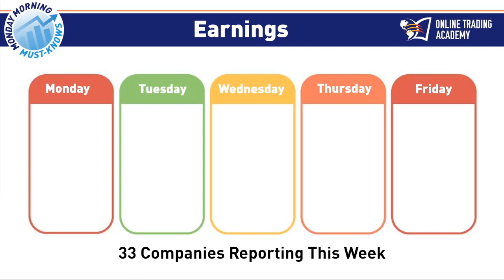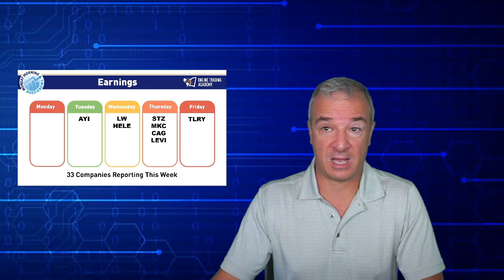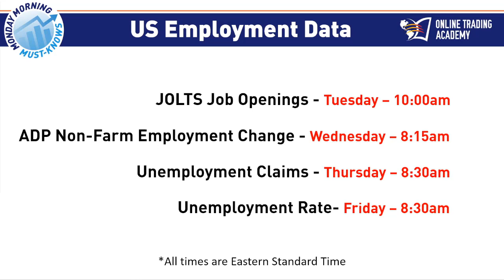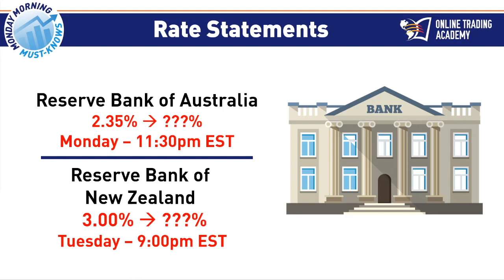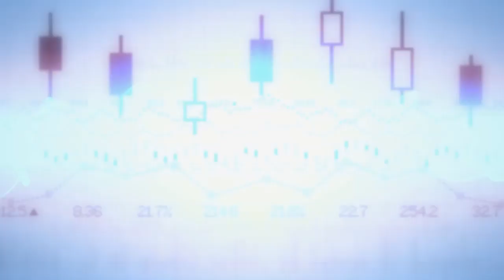Job openings or unemployment rise?-MMMK 100322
This week’s announcements should start to provide some clarity on jobs and unemployment data. Fed Chair, Jerome Powell has said that consumers and businesses should expect to feel some pain. At some point, we expect to see unemployment begin to rise from its historic lows. Tune in for the following:

JOLTS Job Openings – Tuesday 10am ET
ADP Non-Farm Employment Change – Wednesday 8:15am ET
Unemployment Claims – Thursday 8:30am ET
Unemployment Rate – Friday 8:30am ET
The Reserve Banks of Australia and New Zealand will release rate announcements. If increases are higher than expected, it could create volatility. Mark your calendars:

Reserve Bank of Australia – Monday 11:30pm ET
Reserve Bank of New Zealand – Tuesday 9pm ET
It’s a quiet week for earning’s announcements with only 33 companies reporting: Acuity Brands, Lamb Weston Holdings, Helen of Troy, Constellation Brands, McCormick, Conagra Brands, Levi Strauss, Tilray and others.

As always, if you’re in the markets, make sure you have a trade plan.

For more information please visit Tradingacademy.com